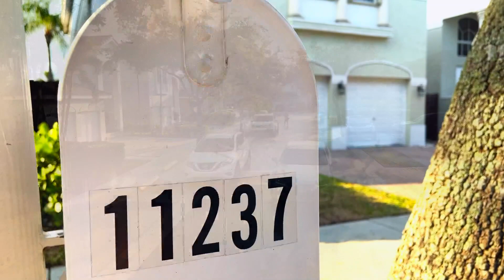11237 NE 46th Ln Doral 33178 | Presented by Dreamz Photos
11237 NE 46th Ln Doral 33178 | Presented by Dreamz Photos